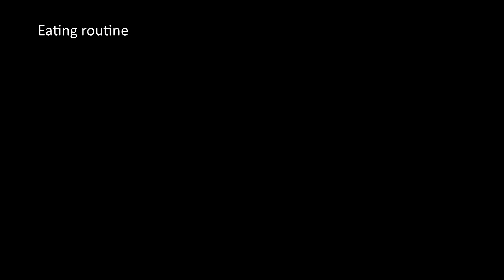Eating Routine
Here you can see the meal procedure which on first sight seems quite complicated but then shows it´s subtle flavour of practicality. Please enjoy this video made by Egen from Vinlius Lithuanian sangha.